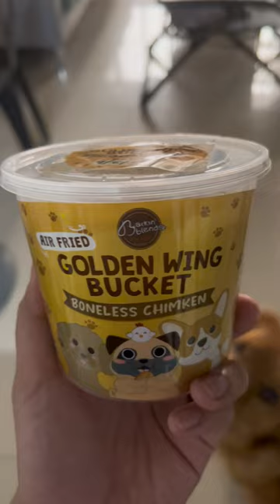Golden Retriever Dog eats Boneless Chimken from Barkin Blends Dog Cafe | ASMR 🐶🍗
Hey guys! Welcome to Luna’s new video! We bought our golden retriever a new treat from Barkin Blends Dog Cafe! The treat we got her are the boneless chimken wings! Watch her devour this tasty treat! 😛💕

Stay golden and safe!

Follow her IG account today! @heyluna.goldenretriever